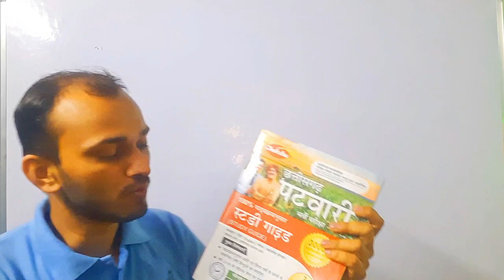CG PATWARI EXAM DATE 2022 | CG PATWARI BHARTI 2022 | CG PATWARI VACANCY EXAM DATE 2022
CG PATWARI VACANCY 2022 | CG PATWARI BHARTI 2022 | CG PATWARI 2022

CG PATWARI BHARTI SYLLABUS 2022 | CG PATWARI SYLLABUS 2022 | CG PATWARI VACANCY SYLLABUS 2022
CG PATWARI VACANCY 2022 | CG PATWARI BHARTI 2022

DESCRIPTION FOR  Chhattisgarh Patwari
 AMAZON -
 Chhattisgarh Patwari Guide Book
Chhattisgarh Patwari Practice Sets

FLIPKART –
 COMBO PACK

iss video me maine bataya hai cg patwari vacancy 2022 aur cg hostel warden vacancy 2022 ke upcoming vacancy ke baare mein bataya hu

(3)
(6) cg patwari qualification
(10) cg latest vacancy 2022